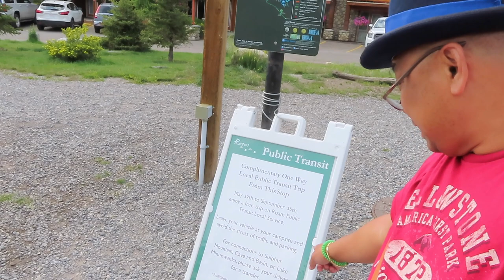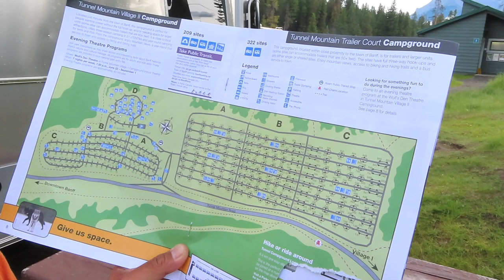Banff Tunnel Mountain Village II Campground | 61 Day Ultimate Alaska - Fantasy RV Tours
Alaska 12 - Banff Tunnel Mountain Village II Campground Impressions | Banff, Alberta

Banff Tunnel Mountain Village II Campground
300 Tunnel Mountain Road
Banff, AB  T1L 1K2  Canada